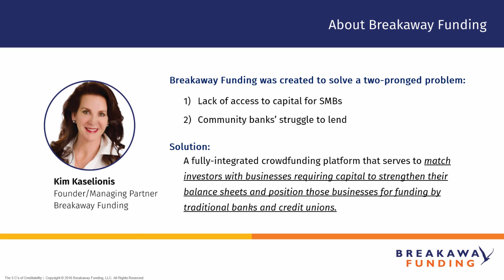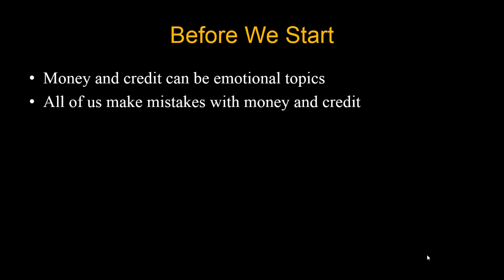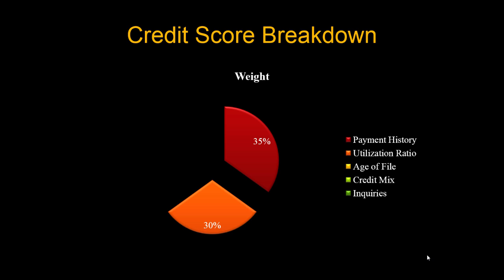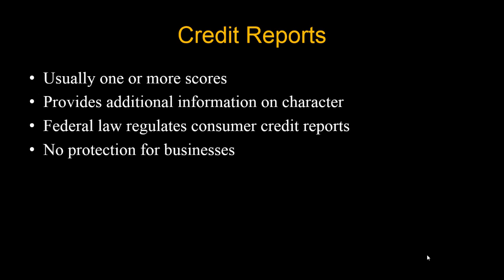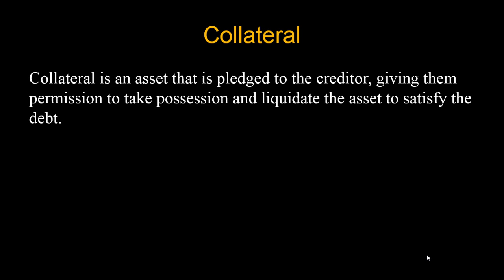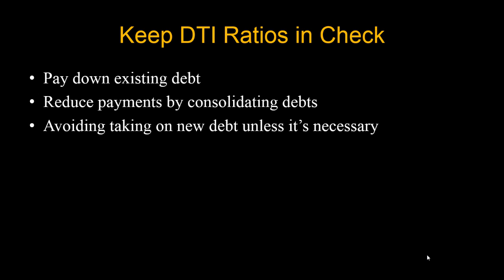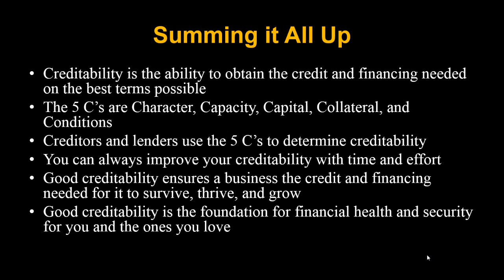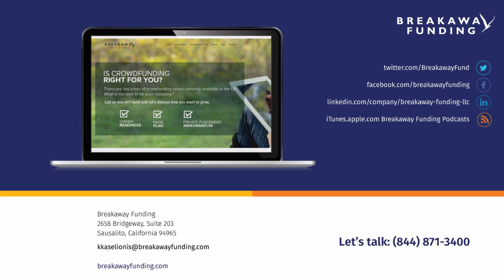Personal and Commercial Credit The 5 Cs of Creditability HD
Creditability is the term Erik Lacy, Founder and President of Apollo Credit & Finance Solutions, uses to describe the ability of a business or consumer to secure the credit and financing they need, on the best terms possible. Learn how lenders and creditors evaluate credit profiles, and how you can use that knowledge to improve your creditability, achieve your goals, and realize your dreams.

This exciting and important presentation includes:

* Definitions of The 5 C’s of Creditability and how they are used by lenders and creditors to decide if you or your business are creditworthy
* Practical steps you can take to improve your creditability, and if you’re a business owner, the creditability of your business
* A vigorous Q&A session to answer your questions about consumer and business credit.

Mr. Lacy launched his first company over 22 years ago. Since then, he’s gone on to achieve success in a variety of industries, including manufacturing, communications, international education, and finance. With each new venture, Erik gained valuable experience, including a thorough understanding of how credit works, and what people and businesses can do to improve their creditability. Since 2008, he has focused exclusively on helping consumers and business owners to secure the credit and financing they need to achieve their goals and dreams.

for more info on Equity Crowdfunding